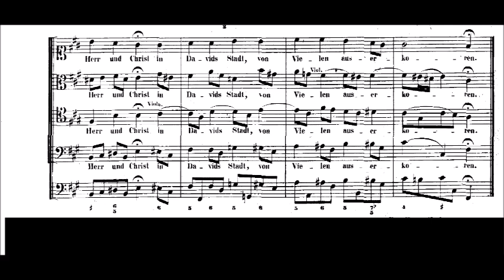BWV 248 - Weihnachtsoratorium - 3er Teil - N° 35 Choral - Seid froh dieweil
Seid froh dieweil,
Dass euer Heil
Ist hie ein Gott und auch ein Mensch geboren,
Der, welcher ist
Der Herr und Christ
In Davids Stadt, von vielen auserkoren.